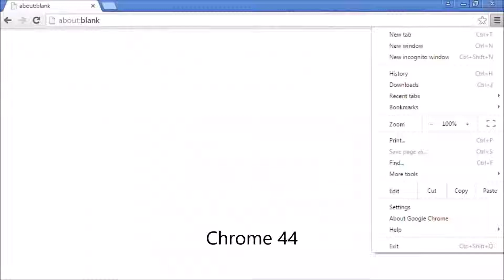Comparing Menus in Chrome 44 vs. 45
With Chrome 45, They organize the menus like (Recent tabs was moved into the history, and the About was moved into the help menu.)